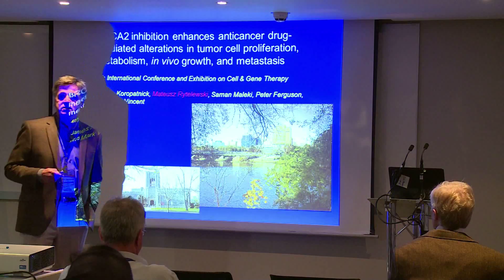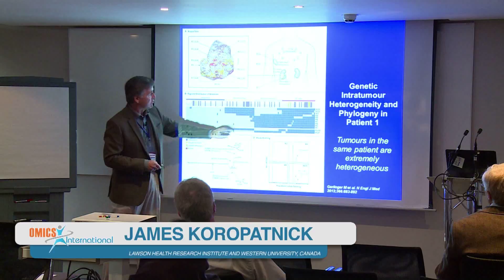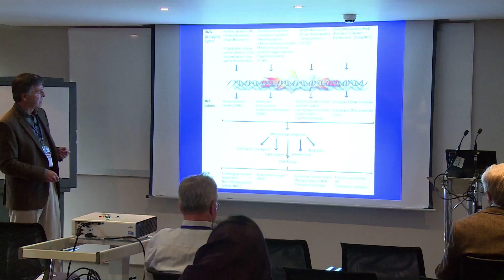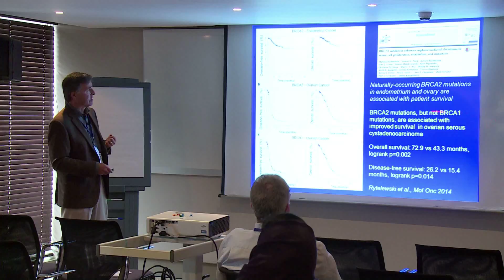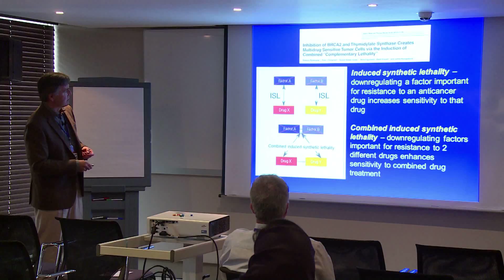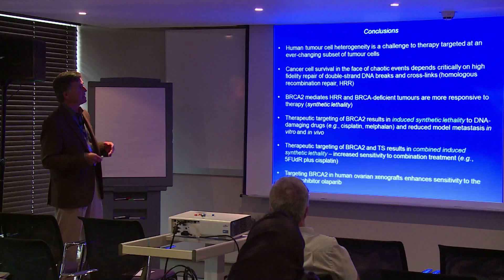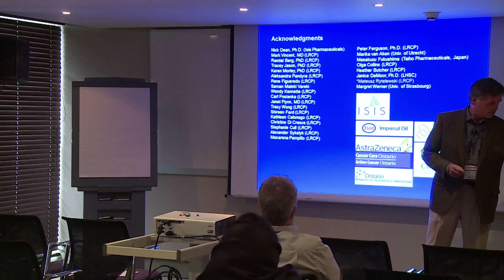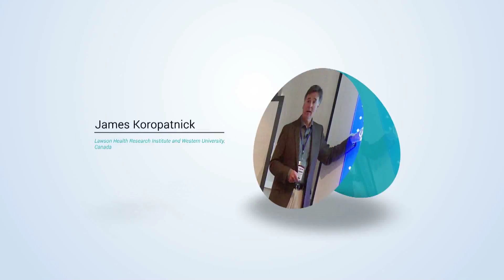James Koropatnick | Canada | Cell & Gene Therapy 2015 | Conferenceseries LLC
"4th International Conference and Exhibition on Cell & Gene Therapy August 10-12, 2015 Crowne Plaza London-Heathrow

BRCA2 inhibition enhances cisplatin-mediated alterations in tumor cell proliferation, metabolism, and metastasis